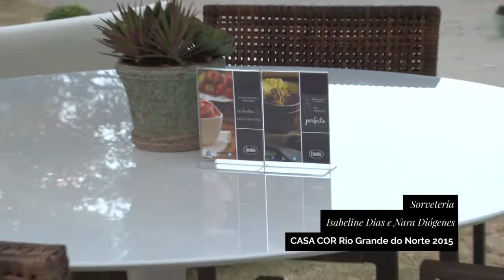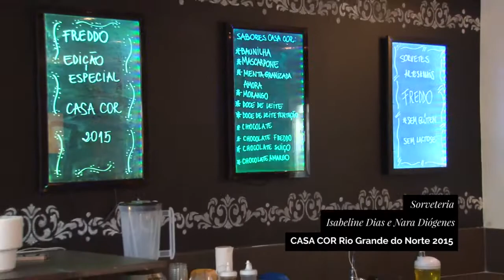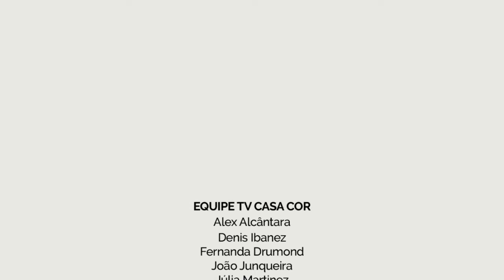Sorveteria de Izabeline Dias e Nara Diógenes na CASA COR Rio Grande do Norte 2015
A Sorveteria de Izabeline Dias e Nara Diógenes na CASA COR Rio Grande do Norte 2015.  A dupla elegeu a energia carioca como inspiração no projeto, com suas praias, o calçadão de Copacabana e as paisagens exuberantes. Conheça o ambiente no vídeo gravado pela TV CASA COR!